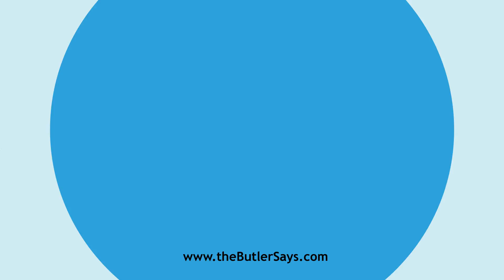Learn how to say this word: "Bryophyta"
This is the definition of "Bryophyta":
n. pl.  See Cryptogamia.